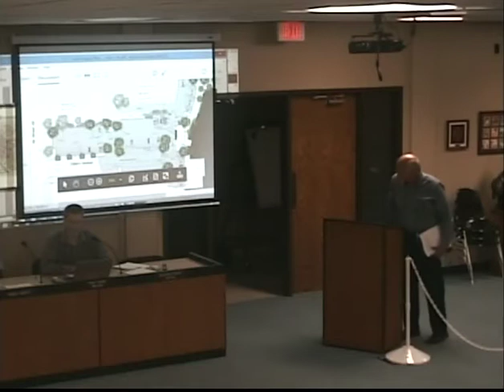Little Falls City Council Meeting - 8-20-2018